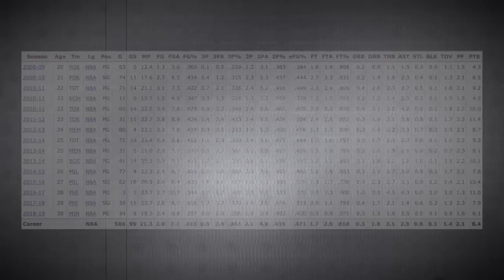Jerryd Bayless Was Supposed To Be A Star...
For me 2008 was the first time the NBA had ever seen point guards  explosive like the ones from this draft, mixed with speed, quickness, size and as advanced in their basketball development. It seemed like every year following a new point guard ammeter star was coming in, with the potential to become a superstar in the game. One guy many don’t remember from that ultra athletic point guard era is Jerryd Bayless. At one point he and Derrick Rose were my favorite point guards to watch, and he reminded me of Rose in certain instances. Those 2 I just knew were going to be special in the league, as they had all the necessary skills to do so when you factor in being high draft picks, more minutes in an NBA game, open floor and the go get your style of NBA play vs college. Derick Rose was Derrick Rose, he was generational, and went on to have to precedent setting start to his career before injuries brought him down more than a few notches, but Bayless to me was not too far behind. I remember his hoop mixtape being one of the best I’ve seen still to this day. He was unstoppable in high school, two time Gatorade state player of the year in 2006 and 7, and McDonald’s all American in 2007 that averaged 38 points 8 rebounds and 7 assist his junior year and 33 7 and 6 the next. At that point there was nothing that could’ve told me Bayless wasn’t destined to be a star. Instead he became a journeyman that retired at just 30 years old. Jerryd Bayless Was Supposed To Be A Star... What happened?

🎥 Intro: 0:00
🎥 History: 3:26
🎥 Stunt#1: 4:48
🎥 Stunt#2: 7:00
🎥 Stunt#3: 8:21